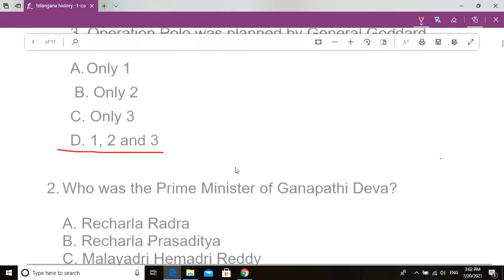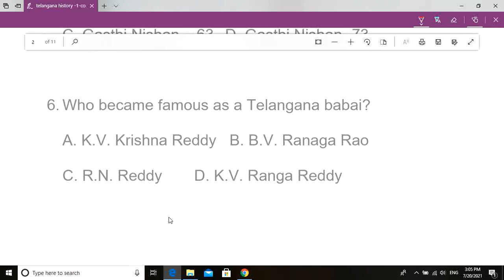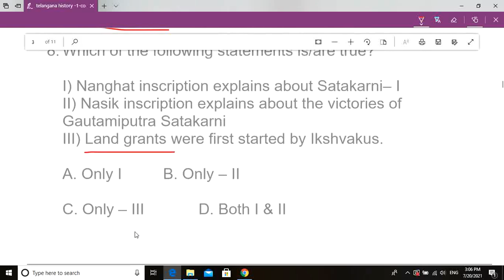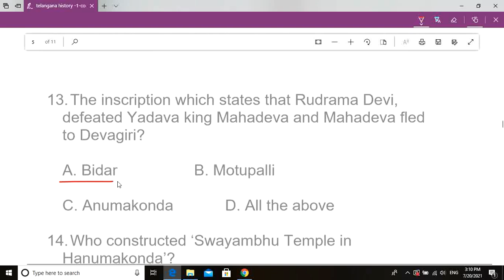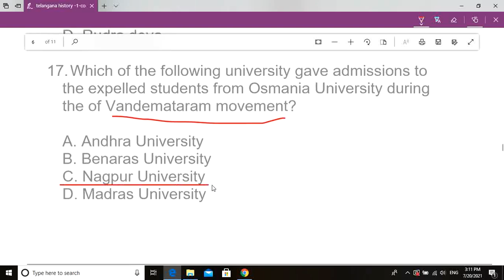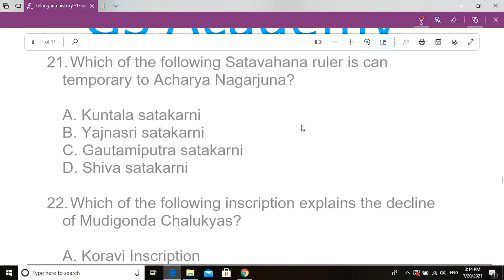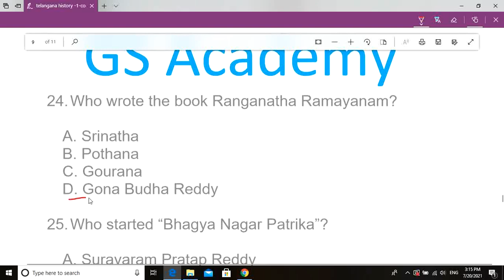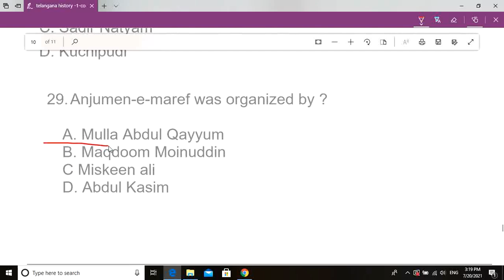Singareni Junior Assistant Exam 2021 |Telaangana History|SCCLJuniorAssistant previous papers| SCCL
Singareni Junior assistant 2021 Computer Awareness | SCCL JuniorAssistant Exam |SCCL Jr Assistant 2021 | Singareni Junior assistant 2021 previous exam papers| Singareni Junior assistant 2021|sccl junior assistant classes|sccl junior assistant 2015 question paper|

singareni jobs notification 2021 in telangana|singareni jobs notification 2021 in telangana|Singareni Junior assistant 2021 salary |Singareni Junior assistant 2021 pay scale |SCCL Junior assistant 2021 salary | SCCL Junior assistant 2021 pay scale